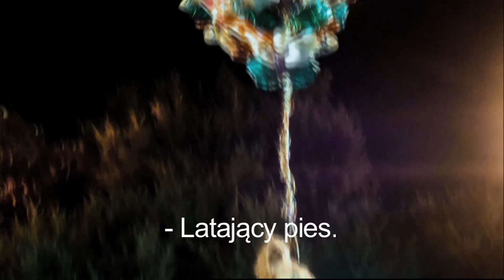Projekt X - TV Spot #2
W KINACH OD 11 maja 2012

„Chciałem być cool przez jedną noc.Chciałem, żeby dziewczyny mnie zauważyły. Ale sprawy wymknęły się spod kontroli".

Dom jest zrujnowany. Okolica przypomina raczej strefę wojenną niż osiedle zamieszkałe przez rodziny. Trudno powiedzieć, co w większym stopniu spowodowało te zniszczenia: pożar czy próby gaszenia go z helikoptera. Sporą część winy na pewno przypisać można wściekłemu handlarzowi narkotyków z miotaczem ognia. On naturalnie próbował tylko odebrać swojego krasnala ogrodowego od nastolatków, którzy go ukradli, nie mając pojęcia, jaka jest jego prawdziwa wartość. Chcieli zrobić z niego maskotkę na swoją imprezę, „zaplanowane wydarzenie towarzyskie", które miało oznaczać koniec anonimowych egzystencji i zapewnić im miejsce w podręcznikach do historii. W końcu 17. urodziny obchodzi się tylko raz. Jest więc też całkiem możliwe, że w dużej mierze to oni ponoszą winę za zniszczenia o wartości około miliona dolarów.

Całe szczęście wszystko działo się na niby, chociaż wyglądać miało realistycznie. Tak wyglądały zdjęcia do nowej szokującej komedii Projekt X, zainspirowanej opowieściami o autentycznych imprezach, które zupełnie wymknęły się spod kontroli, i o wysokiej cenie, jaką przychodzi zapłacić za sprzątanie powstałego bałaganu.